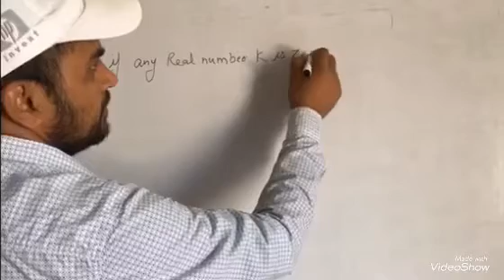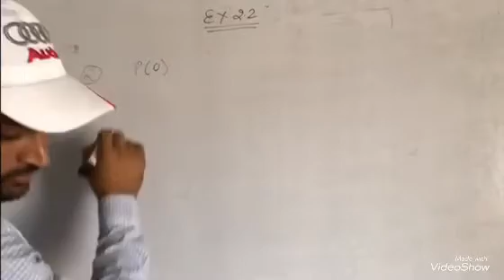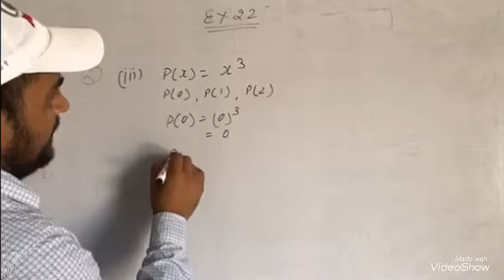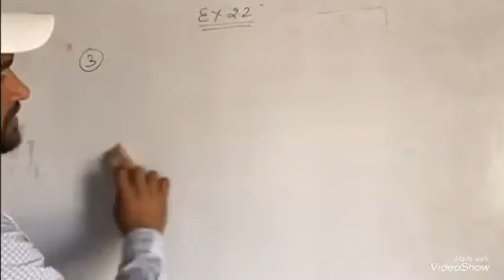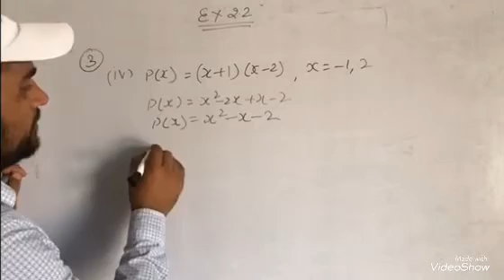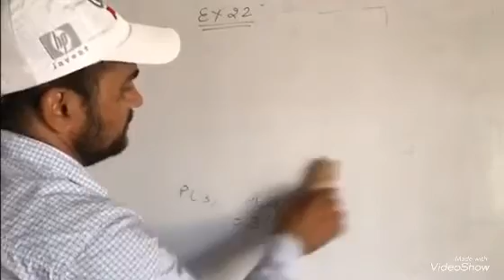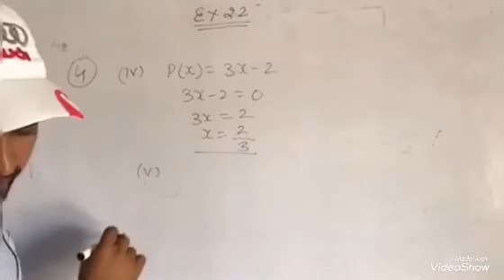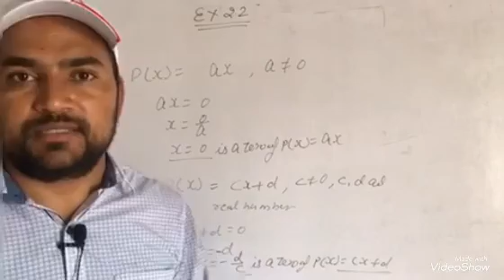Class 9 Ex 2.2 NCERT Mathematics